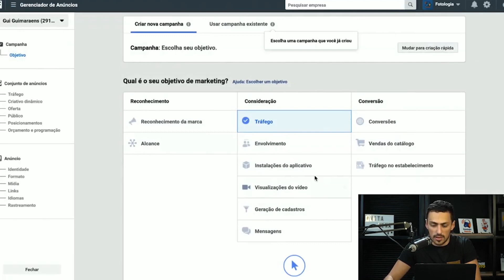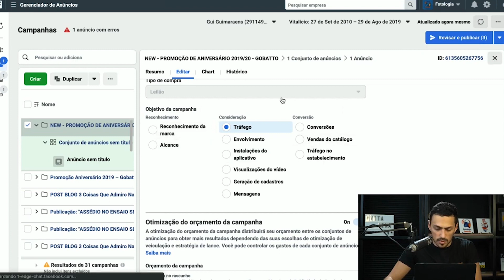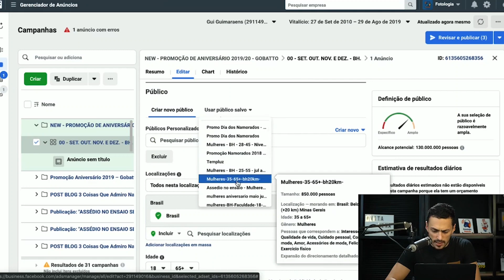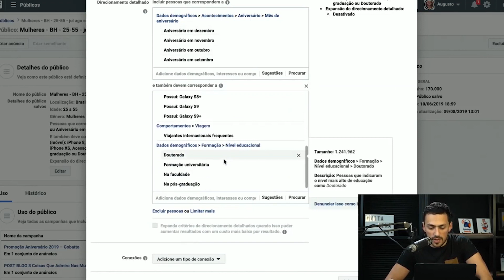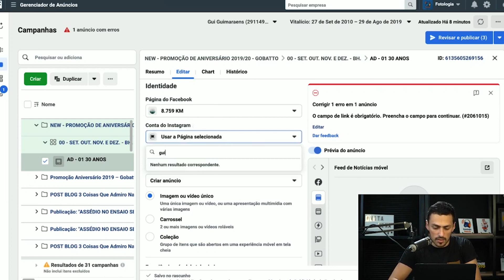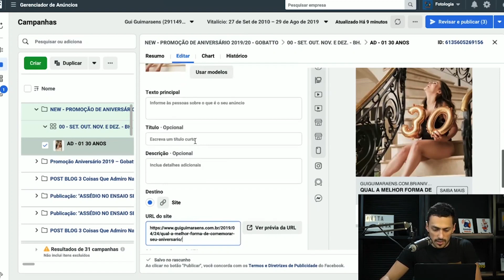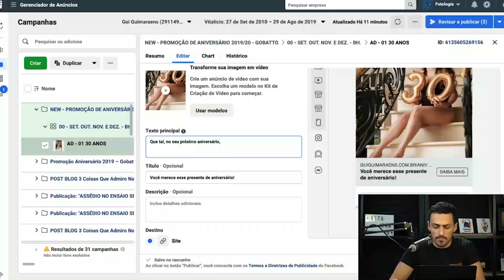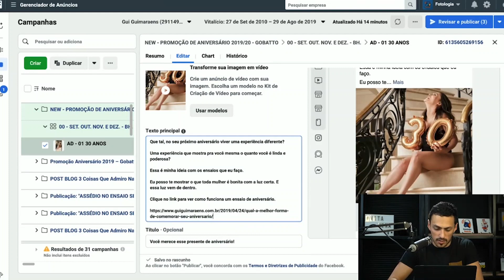ANÚNCIO PARA FOTOGRAFAR ANIVERSARIANTES (passo a passo)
Você fotografa aniversariantes? Então essa aula que o Gobatto deu vai te ajudar a trazer mais clientes através do marketing digital. É um passo a passo na prática do que e como fazer um anúncio com argumentos e principalmente com o foco no público certo!

Sabe o que mais você precisa para crescer seu negócio de fotografia?
Um parceiro como a Go image!

Acessa o link a baixo e se inscreve, todos os dias tem um vídeo novo com dicas que vão te ajudar a evoluir com seu negócio de fotografia.

Não deixe de comentar…
Quero muito saber o que VOCÊ pensa sobre o assunto =)

💬 Comenta aí o que você achou, queremos muito saber a sua opinião.

📸 Conheça o ecossistema GoImage, tudo o que o fotógrafo precisa para fazer sucesso

📈 Fale com o Fotologia e saiba como podemos alavancar o seu negócio de foto

🎥 Confira a ferramenta que usamos nas nossas gravações, o StreamYard, e ganhe $10 de desconto!

💻 Quer testar o melhor CRM do mundo? Aproveite 30 dias grátis (o dobro do tempo normal de avaliação, que é 14 dias)! Clica aqui e garanta já